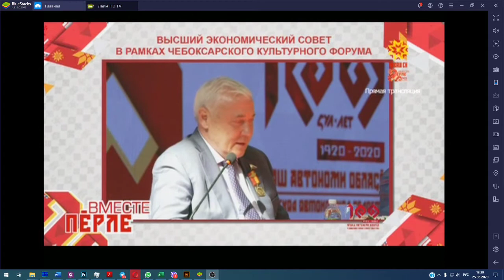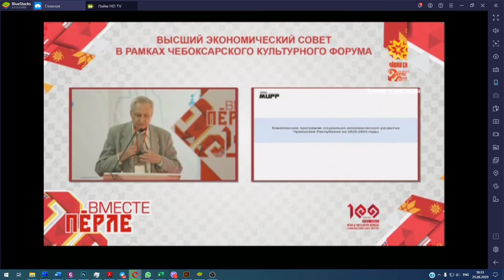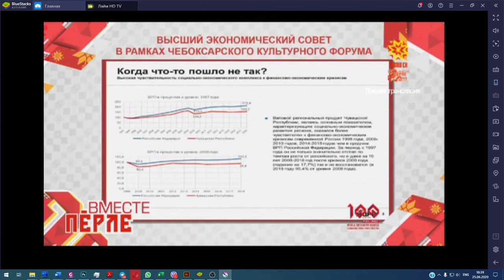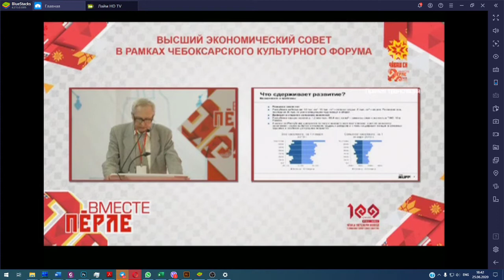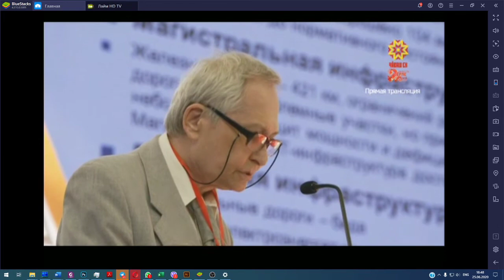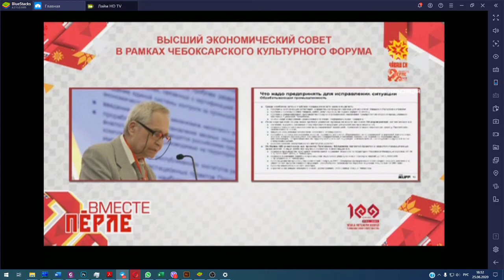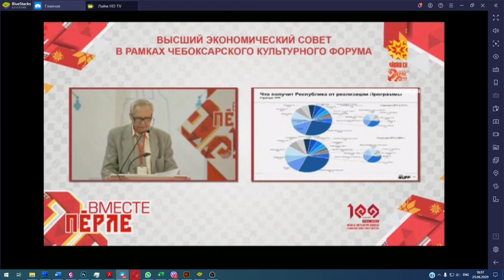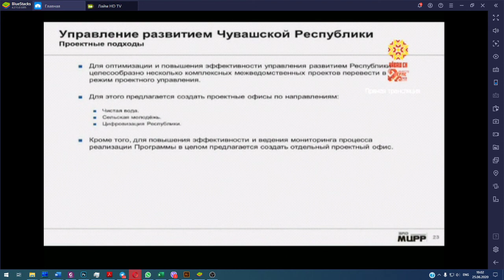Выступление Меламеда Игоря Ильича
День Чувашской республики, 24 июня 2020 г.